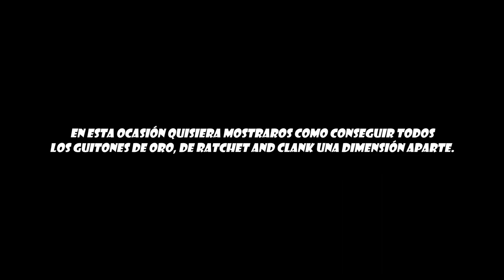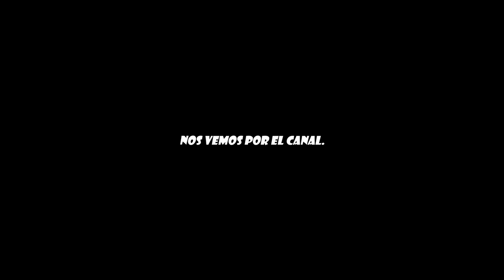Ratchet & Clank™ Una dimensión aparte - Todos los guitones de oro (Sin comentarios) (by K82Spain)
Bienvenidos una vez más al canal, y bienvenidos a Ratchet and Clank™ Una dimensión aparte, juego de 2021 que de nuevo salió de la INSOMIAC GAMES, estudio creador de juegos como Spiderman™ o la saga Resistance™, que en 2019 pasó a formar parte de los estudios internos de Sony Computer Entertainment... Versión del juego de PS5, grabado con capturadora (ElGato HD60) desde PS5.
El juego ante el que nos encontramos nos encontramos de nuevo con los héroes que han salvado la galaxia en más de una ocasión... Pero ambos se enfrentan a su misión más difícil hasta el momento, un desfile en su honor, tras unos años de retiro. Mientras la algarabía y los gritos de júbilo solapan la voz del Capitán Quark, que comenta el desfile, Clank le confiesa a Ratchet que tiene preparada una sorpresa...
Un Dimensionador, con el que podrán viajar entre dimensiones y Ratchet podrá encontrar a su familia perdida... Pero en ese momento el Dr Nefarius, años después de su primera derrota, y años después de... innumerables derrotas (si, ya lo sabemos, no da una), roba el invento de Clank para viajar a una dimensión en la que él, sea el ganador...
Durante la lucha, el gadget queda dañado y absorbe a ambos héroes a una dimensión nueva y desconocida... ¿Detendrán al Dr Nefarius? ¿Ratchet encontrará a su familia? ¿El capitán Quark tendrá un papel más allá de un simple cameo...?.

El juego repite la fórmula que ha dado tanto éxito a la saga, plataformas, y combates directos, junto con un sentido del humor y una bromas que harán que cualquiera que lo juegue le arranque una sonrisa, sobre todos aquellos que ya jugaron el original.